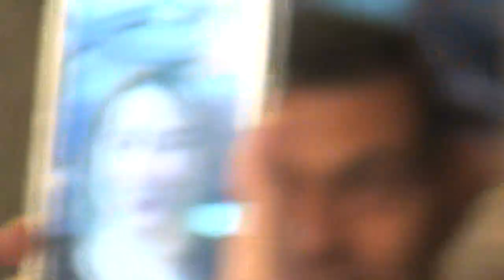05.05.2022 HIDIRELLEZ ŞENLİKLERİ İZMİR TEPECİK TENEKELİ - HD Video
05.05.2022 de gittiğim ve kelimenin tam anlamıyla eğlencenin dibine vurduğu yer İzmir Tepecik Tenekeli Hıdırellez şenlikleri 4 yıl aradan sonra çoşku ile kaldığı yerden devam etti bu güzel geceyi bize yaşattığı için emeği geçen herkese sonsuz teşekkürler...

BAĞIŞ ve DESTEK İçin şimdiden teşekkürler.

1- Garanti bankası üzerinden bağış atmak isterseniz
İBAN : TR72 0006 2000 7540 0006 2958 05

2- Yapı Kredi bankası üzerinden bağış atmak isterseniz
İBAN : TR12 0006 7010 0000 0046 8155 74

3- Finansbank üzerinden bağış atmak isterseniz
İBAN :  TR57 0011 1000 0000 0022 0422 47

Türkiye ve Yurtdışından Bynogame üzerinden bağış göndermeniz için alt satırdaki linke tıklayarak açılan sayfadan bana destekte bulunabilirsiniz.

(bynogame de daha önce üyeliğiniz yoksa uyelik aldıktan sonra bynogame hesabınıza bakiye yuklemeniz gerek, havale yada kredi kartı ile bakiye yükleyebilirsiniz. (Bakiye yüklerken referans kodu olarak kendi hesabınızdaki 9 haneli kodu gireceksınız) Ve sonrasında satırdaki bynogame adresime girip ordan bağış atarak bana destekte bulunabilirsiniz. Yurtdısındaki arkadaşlarda kredi kartı ile kendi bynogame hesabına bakiye yukleyeyip ardından bana bagış atabilirler.

Kanal isim hakkı saklıdır kanal ismini kullananlar telif yasası gereği ceza alacaklardır.